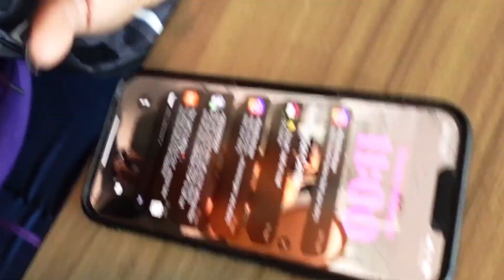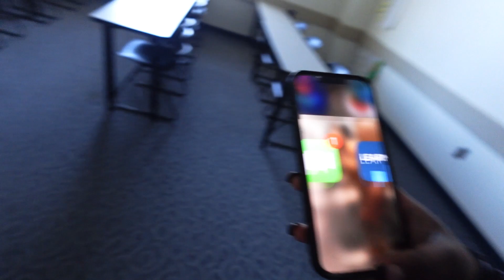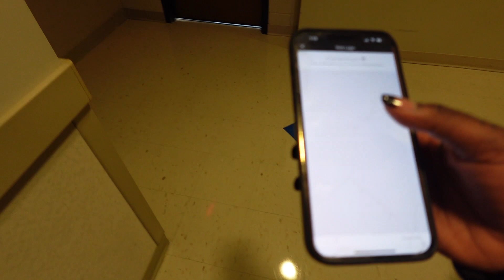Day In The Life As A College Student | First College Basketball Game🏀| it got messy…